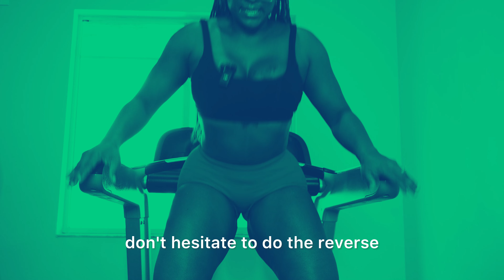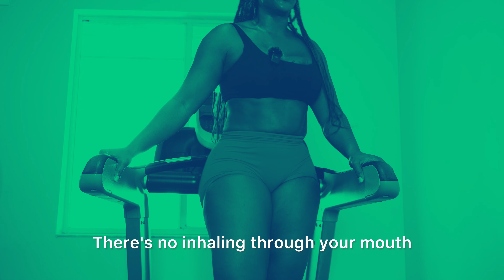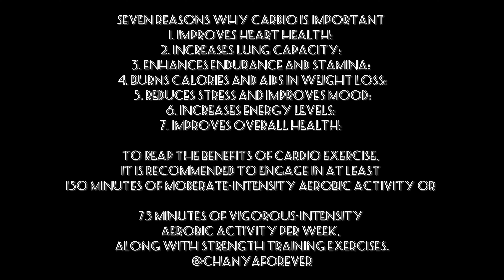Inspire! I lost 100lbs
Seven reasons why cardio is important
1. Improves heart health:
2. Increases lung capacity:
3. Enhances endurance and stamina:
4. Burns calories and aids in weight loss:
5. Reduces stress and improves mood:
6. Increases energy levels:
7. Improves overall health:

To reap the benefits of cardio exercise, it is recommended to engage in at least 150 minutes of moderate-intensity aerobic activity or 75 minutes of vigorous-intensity aerobic activity per week, along with strength training exercises.